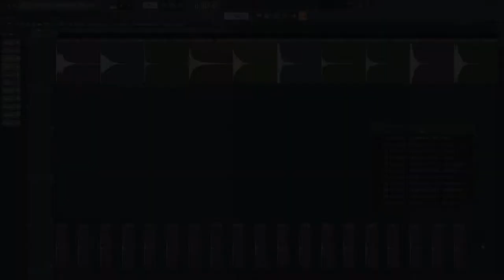►10 Xylophone One Shots Samples - Hybreath Sounds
10 Xylophone One Shots Samples - Hybreath Sounds

▬▬▬▬▬▬ LINKS & STUFF ▬▬▬▬▬▬

▬▬▬▬▬▬ TAGS ▬▬▬▬▬▬